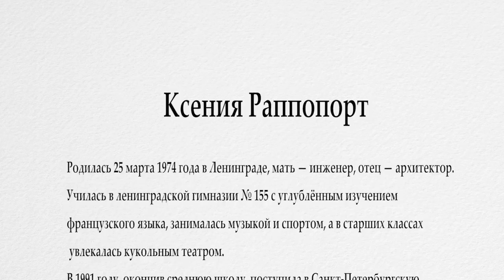КСЕНИЯ РАППОПОРТ. Интервью ГлавТеатру